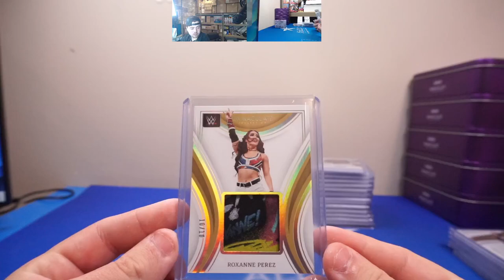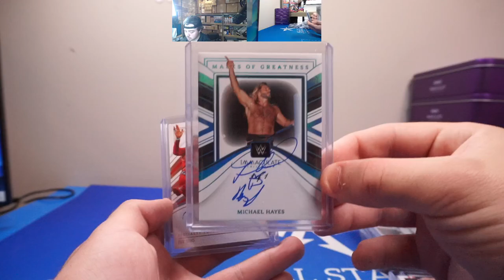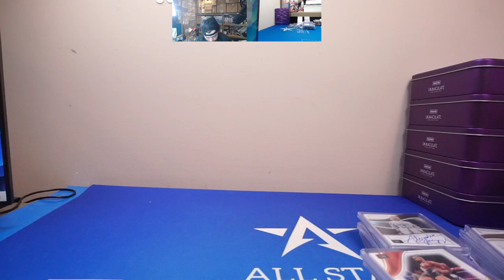6/27/24 2023 Panini Immaculate WWE PYW #7 Recap whatnot